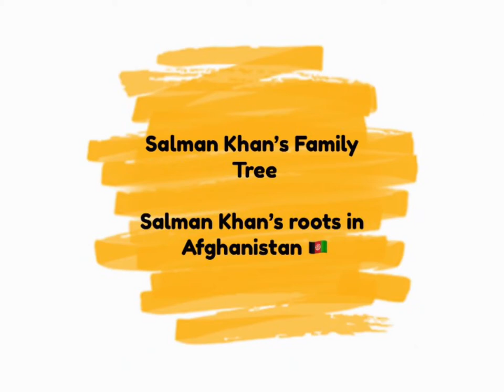Salman Khan's Family Tree & roots in Afghanistan 🇦🇫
Salman Khan's Family Tree and His roots in Afghanistan 🇦🇫

Abdul Rashid Salim Salman Khan 27 December 1965) is an Indian film actor, producer, occasional singer and television personality who works in Hindi films. In a film career spanning over thirty years, Khan has received numerous awards, including two National Film Awards as a film producer, and two Filmfare Awards for acting.
He is cited in the media as one of the most commercially successful actors of both world and Indian cinema.
Forbes included him in their 2015 list of Top-Paid 100 Celebrity Entertainers in the world; Khan tied with Amitabh Bachchan for No. 71 on the list, both with earnings of $33.5 million.
According to the Forbes 2018 list of Top-Paid 100 Celebrity Entertainers in world, Khan was the highest-ranked Indian with 82nd rank with earnings of $37.7 million.

He is also known as the host of the reality show, Bigg Boss since 2010.